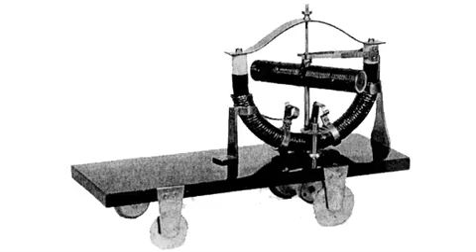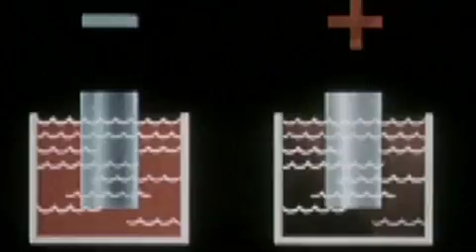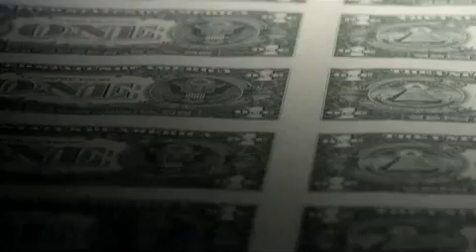Stuff They Don't Want You To Know - Electric Vehicles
If electric cars have been around since the 19th century, then why haven't they become more widespread? Skeptics say the technology isn't viable yet, but conspiracy theorists think there's more to the story. Tune in and learn more in this podcast.